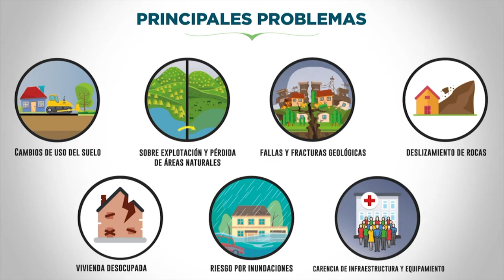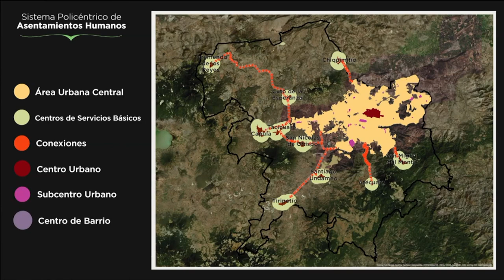MORELIA PERIURBANO UMSNH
ELL CRECIMIENTO DESMEDIDO DE MORELIA Y USUS CONSECUENCIAS